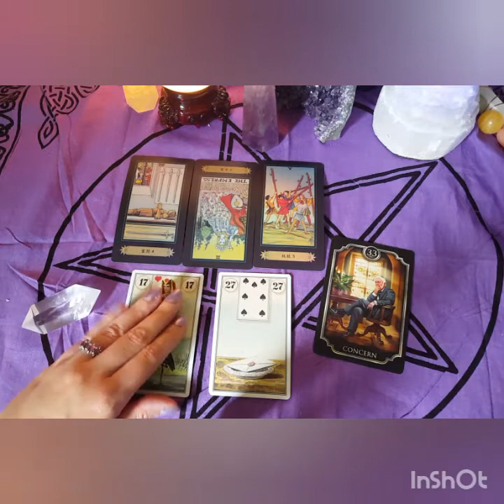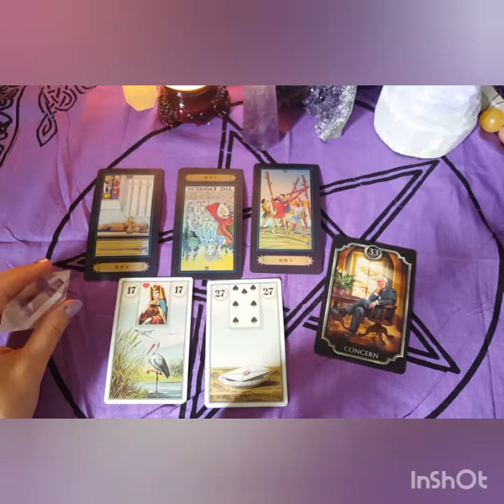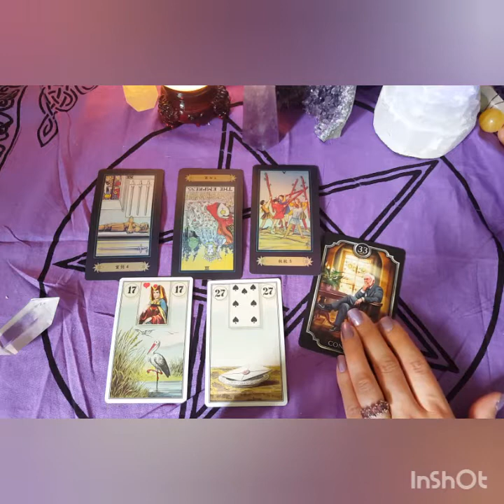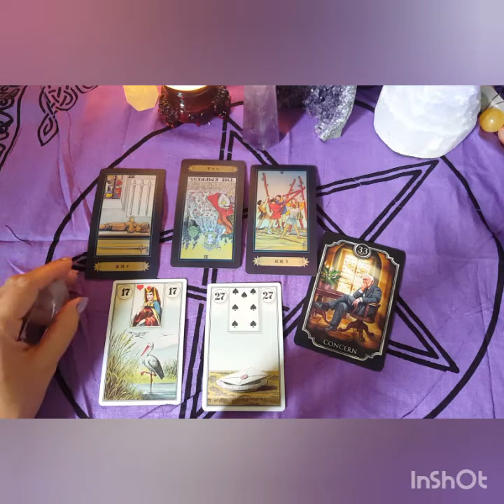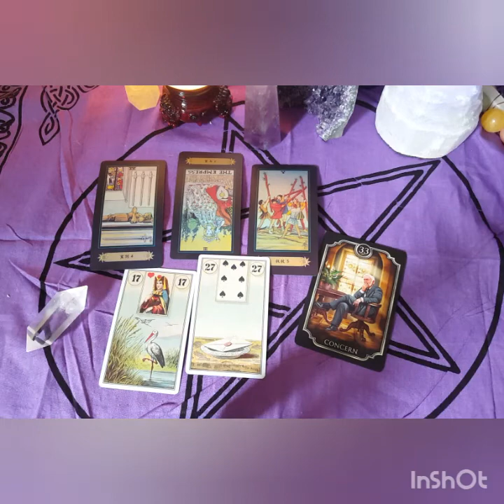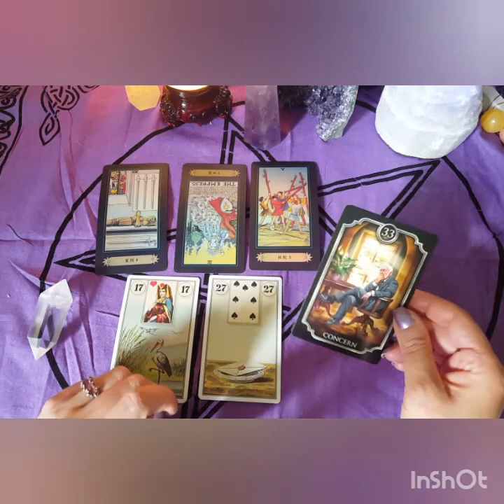Gemini♊Love Reading for August 2019